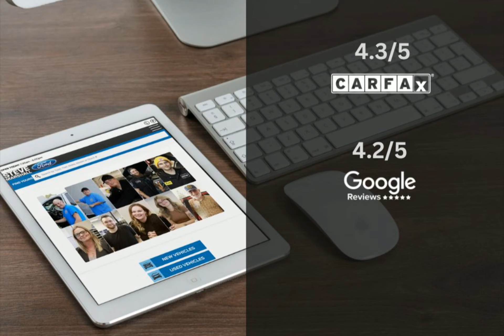2022 Ford Escape 223500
2022 Ford Escape 223500